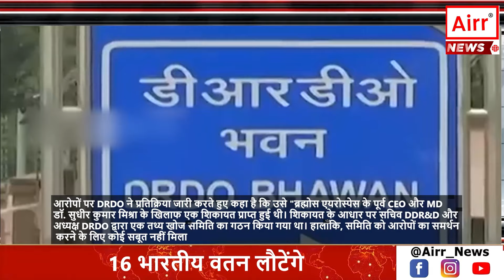Security Breach at BrahMos Aerospace Headquarters: Allegations by Sudhir Mishra and Their Impact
ब्रह्मोस एयरोस्पेस, सुरक्षा भंग, सुधीर मिश्रा, आरोप, प्रभाव, राष्ट्रीय सुरक्षा, DRDO, AIRR न्यूज़, BrahMos Aerospace, Security Breach, Sudhir Mishra, Allegations, Impact, National Security, DRDO, AIRR News

आज हम रक्षा अनुसंधान और विकास संगठन (DRDO) द्वारा ब्रह्मोस एयरोस्पेस मुख्यालय में एक वरिष्ठ वैज्ञानिक सुधीर मिश्रा द्वारा सुरक्षा भंग करने के आरोपों पर जारी प्रतिक्रिया पर चर्चा करेंगे। लेकिन क्या ब्रह्मोस एयरोस्पेस मुख्यालय में सच में सुरक्षा भंग हुई है?
क्या सुधीर मिश्रा ने गोपनीय दस्तावेजों को अनधिकृत रूप से हटाया है?
और इन आरोपों का DRDO और भारत की राष्ट्रीय सुरक्षा पर क्या प्रभाव पड़ेगा?
आइये आज कि इस खास वीडियो में DRDO से जुड़े इस महत्वपूर्ण मुद्दे पर बात करते है। नमस्कार, आप देख रहे हैं AIRR न्यूज़।

फर्स्टपोस्ट की एक विशेष रिपोर्ट में आरोप लगाया गया है कि सुधीर मिश्रा, DRDO के पूर्व महानिदेशक (DG) और ब्रह्मोस एयरोस्पेस के पूर्व CEO, ने ब्रह्मोस मुख्यालय से गोपनीय दस्तावेज हटाए हैं। रिपोर्ट के अनुसार, DRDO सतर्कता विभाग की जांच में पाया गया कि मिश्रा ने अपने सेवानिवृत्त होने के समय, 20 नवंबर, 2021 को लगभग 40 बक्से गोपनीय दस्तावेजों को अपने कार्यालय से हटाया था।

इन आरोपों पर DRDO ने प्रतिक्रिया जारी करते हुए कहा है कि उसे "ब्रह्मोस एयरोस्पेस के पूर्व CEO और MD डॉ. सुधीर कुमार मिश्रा के खिलाफ एक शिकायत प्राप्त हुई थी। शिकायत के आधार पर सचिव DDR&D और अध्यक्ष DRDO द्वारा एक तथ्य खोज समिति का गठन किया गया था। हालाँकि, समिति को आरोपों का समर्थन करने के लिए कोई सबूत नहीं मिला।"

वैसे ब्रह्मोस एयरोस्पेस मुख्यालय में सुरक्षा भंग की कथित घटना भारत में पहली नहीं है। पिछले कुछ वर्षों में, कई अन्य सुरक्षा भंग की घटनाएँ हुई हैं, जिनमें शामिल हैं:

2015 हैकिंग स्कैंडल:
भारतीय सेना की वेबसाइट को 2015 में पाकिस्तानी हैकर्स द्वारा हैक कर लिया गया था, जिससे गोपनीय दस्तावेजों और संवेदनशील जानकारी का रिसाव हुआ।

2019 की ड्रोन हमले की साजिश:
भारत ने 2019 में जम्मू और कश्मीर में सैन्य ठिकानों पर ड्रोन हमले की साजिश का भंडाफोड़ किया, जिसके पीछे पाकिस्तानी खुफिया एजेंसी इंटर-सर्विसेज इंटेलिजेंस (ISI) का हाथ था।

2020 में नौसेना युद्धपोत आईएनएस विकास पर हमला:
भारतीय नौसेना के युद्धपोत आईएनएस विकास पर 2020 में मुंबई के तट पर एक विस्फोट से हमला किया गया था, जिससे नौसेना के दो अधिकारियों की मौत हो गई थी।

ये घटनाएँ इस बात को उजागर करती हैं कि भारत की राष्ट्रीय सुरक्षा कई तरह के खतरों का सामना कर रही है, जिनमें साइबर हमले, आतंकवादी हमले और जासूसी शामिल हैं। इन खतरों से निपटने के लिए भारत को अपनी खुफिया और सुरक्षा व्यवस्था को मजबूत करने की जरूरत है।

आपको बता दे कि ब्रह्मोस एयरोस्पेस मुख्यालय में सुरक्षा भंग की कथित घटना भारत की राष्ट्रीय सुरक्षा के लिए कई खतरे उठाती है। यदि आरोप सही पाए जाते हैं, तो सुरक्षा भंग के कारण ब्रह्मोस मिसाइल प्रणाली, भारत की सबसे महत्वपूर्ण रक्षा संपत्तियों में से एक, से संबंधित गोपनीय दस्तावेज गलत हाथों में चले जा सकते हैं।

बाकि आरोप बताते हैं कि बड़ी संख्या में दस्तावेज़ हटा दिए गए हैं, जिसमें तकनीकी विनिर्देश और संचालन मैनुअल शामिल हो सकते हैं। यह भारत की ब्रह्मोस मिसाइलों का पता लगाने और उन्हें नष्ट करने की क्षमताओं को कमजोर कर सकता है।

वैसे ब्रह्मोस एयरोस्पेस भारत की तकनीकी क्षमताओं का प्रतीक है। सुरक्षा भंग होना राष्ट्रीय प्रतिष्ठा को नुकसान पहुंचा सकता है और भारत की एक विश्वसनीय रक्षा निर्माता के रूप में स्थिति को कमजोर कर सकता है।

ब्रह्मोस एयरोस्पेस मुख्यालय में सुरक्षा भंग की कथित घटना एक गंभीर खतरा है जिसे हल्के में नहीं लिया जा सकता है। इस मामले की पूरी तरह से जांच की जरूरत है और जिम्मेदार लोगों के खिलाफ कार्रवाई की जरूरत है। भारत को अपनी राष्ट्रीय सुरक्षा को मजबूत करने और इस तरह के खतरों से बेहतर तरीके से निपटने के उपाय करने चाहिए।
तो ये थी हमारी खास वीडियो जिसमे हमने जाना कि DRDO ने ब्रह्मोस एयरोस्पेस मुख्यालय में सुरक्षा भंग के आरोपों से इनकार किया है। हालाँकि, फर्स्टपोस्ट की रिपोर्ट में जांच के दस्तावेजों का हवाला दिया गया है जो बताते हैं कि बड़ी संख्या में गोपनीय दस्तावेज़ ब्रह्मोस मुख्यालय से हटाए गए थे। इस विरोधाभास से इस मामले की आगे की जांच और स्पष्टीकरण की आवश्यकता होती है, क्योंकि भारत की राष्ट्रीय सुरक्षा दांव पर लगी है।
बाकि खबरों के लिए जुड़े रहिये हमारे साथ।
नमस्कार, आप देख रहे थे AIRR न्यूज़।